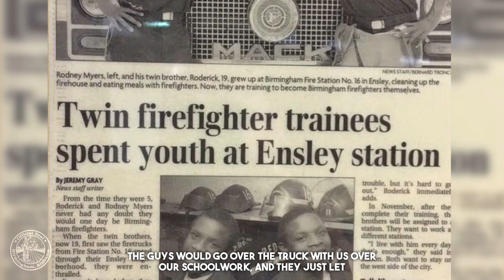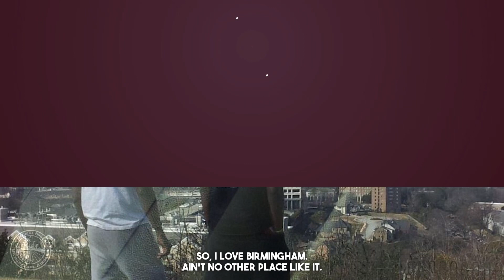99 Voices: Tuxedo - Rodney and Roderick Myers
Meet Rodney and Roderick Myers, twin brothers serving in Birmingham Fire and Rescue for 15 years.